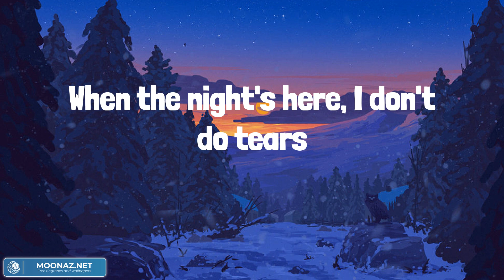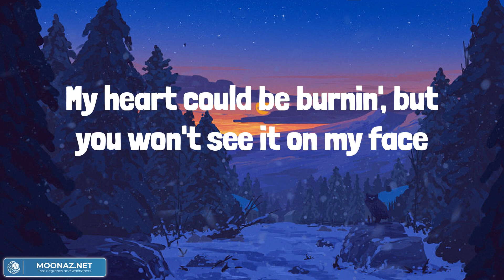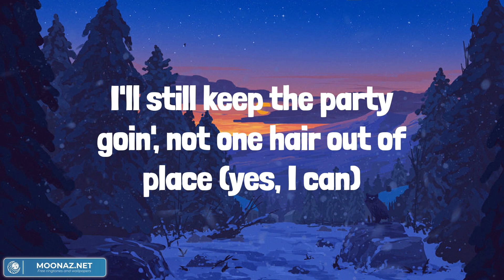Dua Lipa - Dance The Night (From Barbie The Album) (Lyrics) || Mix Playlist || Ed Sheeran, David Gu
Dua Lipa - Dance The Night (From Barbie The Album) (Lyrics) || Mix Playlist || Ed Sheeran, David Guetta, David Kushner,... Mix Lyrics

🎤 Lyrics: Dua Lipa - Dance The Night (From Barbie The Album)